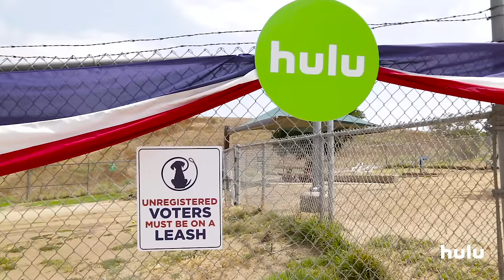Vote for Triumph the Insult Comic Dog - FYC | Hulu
Campaign Manager Brad Gage digs up votes for Triumph's Election Special 2016 for the Emmy's  "Outstanding Variety Special" category at the Silver Lake Dog Park in Los Angeles, CA.

In Triumph's Election Special 2016, Triumph the Insult Comic Dog hits the 2016 presidential campaign trail.  Viewers will be taken from Iowa to New Hampshire to South Carolina in a tenacious news-gathering journey in the heat of the primary election season.  Triumph has already visited a Democratic Debate, a Tea Party Convention, and followed a string of Ted Cruz bus appearances.  In addition to crashing campaign events and mocking the press for their thirst for controversy, Triumph will take on hard-hitting issues of concern to voters on each side of the spectrum.